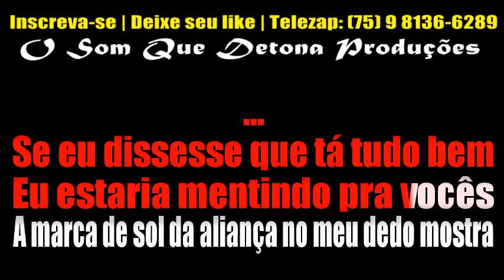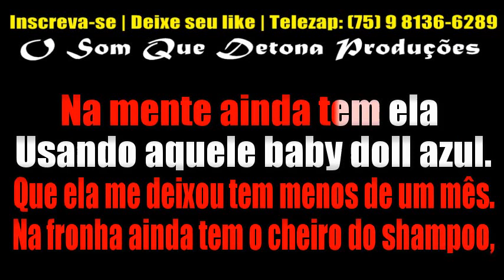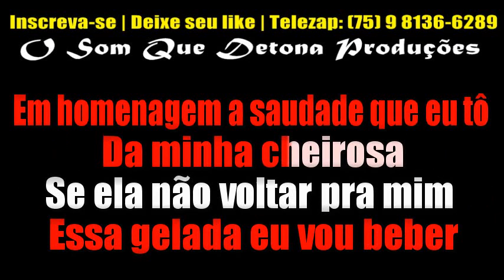KARAOKÊ DE ARROCHA - CHEIROSA (JORGE E MATEUS)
PRODUÇÃO: O SOM QUE DETONA
TECLADO: YAMAHA PSR E443 - KIT SAMPLES KONTAKT ANNA CATARINA ﾠ
ﾠ